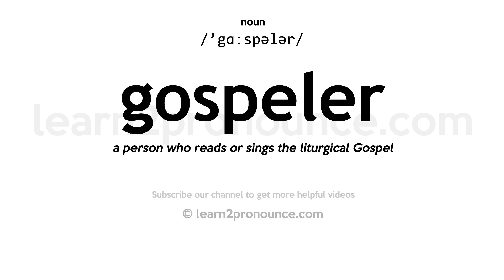Pronunciation of Gospeler | Definition of Gospeler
Gospeler pronunciation | How to pronounce Gospeler in English?
/`gɑːspələr/
Meaning of Gospeler | What is Gospeler?
(1) (n.) One of the four evangelists. (2) (n.) A follower of Wyclif, the first English religious reformer; hence, a Puritan. (3) (n.) A priest or deacon who reads the gospel at the altar during the communion service.
What is Gospeler | Gospeler meaning and definition?